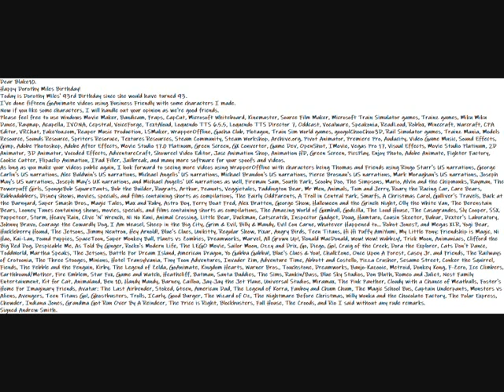My Happy Dorothy Miles Birthday Message Video To Blake10 (Flmario)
Dear Blake10.
Happy Dorothy Miles Birthday!
Today is Dorothy Miles' 93rd Birthday since she would have turned 93.
I've done fifteen GoAnimate videos using Business Friendly.
Now if you like some characters, I will handle out your opinion.
Please feel free to use Windows Movie Maker, Bandicam, Fraps, CapCut, Microsoft Whiteboard, Kinemaster, Source Film Maker, Microsoft Train Simulator games, Trainz games, Miku Miku Dance, Raymap, Acapella, IVONA, Cepstral, VoiceForge, TextAloud, Loquendo TTS 6.5.5, Loquendo TTS Director 7, Oddcast, Vocalware, Speakonia, ReadLoud, Roblox, Minecraft, Warcraft, CPA Editor, VRChat, FakeYou.com, Reaper Music Production, LSMaker, WrapperOffline, Gacha Club, Plotagon, Train Sim World games, googolChooChoo3D, Rail Simulator games, Models Resource, Sounds Resource, Spriters Resoruce, Textures Resources, Steam Community, Steam Workshop, Archive.org, Pivot Animator, Premiere Pro, Audacity, Video Game Music, Sound Effects, Gimp, Adobe Photoshop, Adobe After Effects, Movie Studio 17.0 Platinum, Green Screen, GX Converter, Game Dev, OpenShot, IMovie, Vegas Pro 17, Visual Effects, Movie Studio Platinum, 2D Animator, 3D Animator, Vocoded Effects, AdventureCraft, Showreel Video Editor, Jasc Animation Shop, Animation HD, Green Screen, PicsPlay, Enjoy Photo, Adobe Animate, Fighter Factory, Cookie Cutter, Flipaclip Animation, IPad Filler, Jailbreak, and many more software for your spoofs and videos.
As long as you make your videos public again, I want to see more videos using WrapperOffline with characters being Thomas and Friends using Ringo Starr's US narrations, George Carlin's US narrations, Alec Baldwin's US narrations, Michael Angelis' US narrations, Michael Brandon's US narrations, Pierce Brosnan's US narrations, Mark Moraghan's US narrations, Joseph May's US narrations, Joseph May's UK narrations, and Michael Angelis' UK narrations as well, Fireman Sam, South Park, Scooby Doo, The Simpsons, Mario, Alvin and the Chipmunks, Rayman, The Powerpuff Girls, SpongeBob SquarePants, Bob the Builder, Rugrats, Arthur, Peanuts, Veggietales, Paddington Bear, Mr Men, Animals, Tom and Jerry, Roary the Racing Car, Care Bears, Rubbadubbers, Disney shows, movies, specials, and films containing shorts as compilations, Fairly OddParents, A Troll in Central Park, Smurfs, A Christmas Carol, Gulliver's Travels, Back at the Barnyard, Super Smash Bros., Magic Tales, Max and Ruby, Astro Boy, Ferry Boat Fred, Alex Bratten, George Show, Halloween and the Grinch Night, Olly the White Van, Berenstain Bears, Looney Tunes containing shows, movies, specials, and films containing shorts as compilations, The Amazing World of Gumball, Godzilla, The Loud House, The Casagrandes, Sly Cooper, SSX, Puppeteer, Storm, Heavy Rain, Clive 'N' Wrench, Ni No Kuni, Animal Crossing, Little Bear, Duckman, Catscratch, Inspector Gadget, Doug, Hamtaro, Cousin Skeeter, Babar, Dexter's Laboratory, Johnny Bravo, Courage the Cowardly Dog, I Am Weasel, Sheep in the Big City, Grim & Evil, Billy & Mandy, Evil Con Carne, Whatever Happened to... Robot Jones?, and Megas XLR, Yogi Bear, Huckleberry Hound, The Jetsons, Jimmy Neutron, Hey Arnold!, Blue's Clues, Unikitty, Regular Show, Pixar, Angry Birds, Teen Titans, Hi Hi Puffy AmiYumi, My Little Pony, Ni Hao, Kai-Lan, Pound Puppies, SpaceToon, Super Monkey Ball, Plants vs Zombies, Dreamworks, Marvel, All Grown Up!, Ronald MacDonald, Wow! Wow! Wubbzy!, Trick Moon, Animaniacs, Clifford, Despicable Me, As Told By Ginger, Rocko's Modern Life, The LEGO Movie, Sailor Moon, Ozzy and Drix, Go, Diego, Go!, Craig of the Creek, Dora the Explorer, Cats Don't Dance, ToddWorld, Martha Speaks, The Jetsons, Battle For Dream Island, American Dragon, Yo Gabba Gabba!,ChalkZone, Once Upon A Forest, Casey Jr. and Friends, The Railways of Crotoonia, The Three Stooges, Minions, Hotel Transylvania, Tiny Toon Adventures, Invader Zim, Adventure Time, Abbott and Costello, Pizza Crusher, Sesame Street, Conker the Squirrel, Fiends, The Pebble and the Penguin, Kirby, The Legend of Zelda, Kingdom Hearts, Warner Bros., Touchstone, Dreamworks, Banjo-Kazooie, Metroid, Donkey Kong, F-Zero, Ice Climbers, Earthbound/Mother, Fire Emblem, Star Fox, Game and Watch, Heathcliff, Batman, Santa Buddies, Sims, Rankin/Bass, Blue Sky Studios, Don Bluth, Romeo and Juliet, Nest Family, Kit for Cat, Animaland, Ben 10, Handy Mandy, Barney, Caillou, Jay-Jay the Jet Plane, Universal Studios, Miramax, The Pink Panther, Cloudy with a Chance of Meatballs, Foster's Home For Imaginary Friends, Avatar, Stoked, 6teen, American Dad, Korra, Fanboy and Chum Chum, The Magic School Bus, Captain Underpants, Monsters vs Aliens, Avengers, Teen Titans Go!, Ghostbusters, Trolls, ICarly, Good Burger, The Wizard of Oz, Nightmare Before Christmas, Willy Wonka, The Polar Express, Chowder, Indiana Jones, Grandma Got Run Over By A Reindeer, The Price is Right, Blockbusters, Full House, The Croods, and Rio I said without any rude remarks.